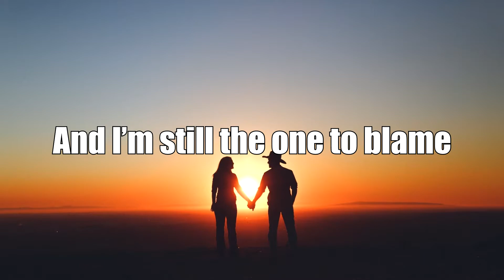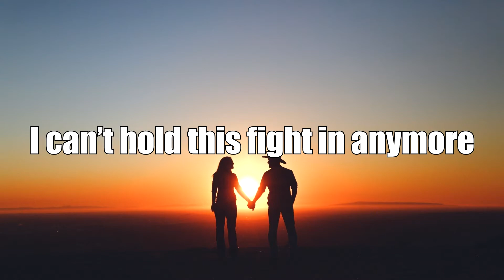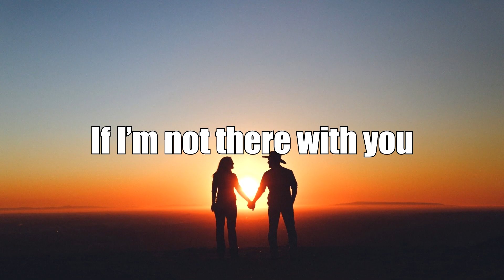Illenium feat. Quinn XCII - With You (Lyrics)